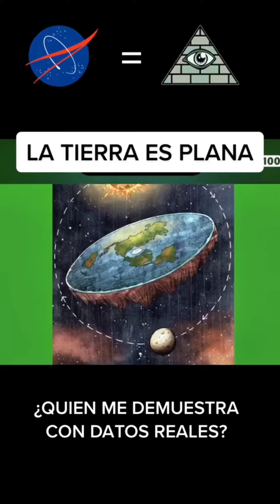LA TEORIA DE TIERRA PLANA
La teoría de la Tierra plana, una creencia desacreditada y falaz, postula que nuestro planeta tiene una superficie completamente plana en contraposición a la comprensión científica bien establecida de que la Tierra es un esferoide oblato, una forma ligeramente achatada en los polos y abultada en el ecuador debido a su rotación. Esta idea ha sido objeto de refutación rigurosa y constante por parte de la comunidad científica a lo largo de los siglos, respaldada por una vasta acumulación de evidencia empírica que abarca desde observaciones de horizontes curvos hasta fenómenos estacionales y, crucialmente, los notables avances alcanzados en la exploración y comprensión del espacio extraterrestre.

La teoría de la Tierra plana se origina en interpretaciones erróneas y desinformación arraigadas en malentendidos de los principios fundamentales de la física y la geografía, y se halla completamente desprovista de fundamento dentro del marco de la ciencia rigurosa y basada en evidencia. A pesar de la abrumadora contradicción con la evidencia científica rigurosamente sustentada, perduran comunidades y grupos que mantienen y promueven esta idea. Es imperativo recordar que la validez y credibilidad de la ciencia se cimientan en pruebas verificables y evidencia empírica irrefutable, y que la noción de una Tierra plana no posee ningún sustento en el paisaje actual de la investigación científica de manera alguna.

Tierra Plana

Teoría de la Tierra Plana

Tierra Plana vs. Tierra Esférica

Evidencia Tierra Plana

Experimentos Tierra Plana

Ciencia y Tierra Plana

Conspiración Tierra Plana

Debunking Tierra Plana

NASA y Tierra Plana

Tierra Plana Explained

Flat Earth Documentary

Flat Earth Society

Flat Earth Conference

Flat Earth Debate

Flat Earth Proof